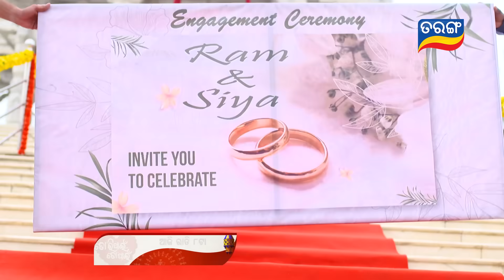Tori Pain To Pain | 18th Aug 2023 | Episodic Promo-71 | Tarang TV | Tarang Plus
ଦେଖନ୍ତୁ "ତୋ'ରି ପାଇଁ ତୋ' ପାଇଁ " ଆଜି ରାତି ୮ଟା, କେବଳ ତରଙ୍ଗ ଓ ତରଙ୍ଗ ପ୍ଲସରେ